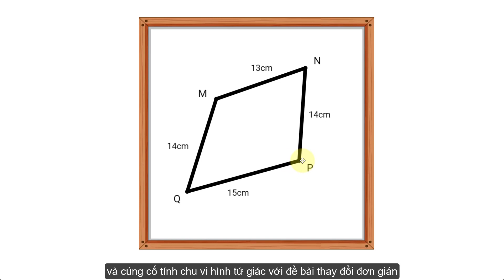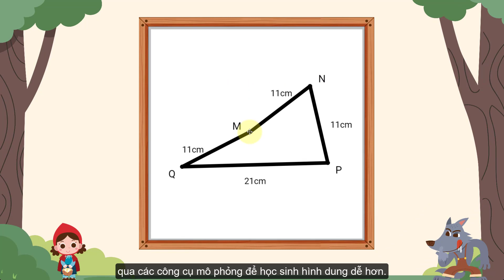[Hướng dẫn] Component Chu vi tứ giác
Với giáo cụ số này bạn có thể tạo hoạt động ôn tập và củng cố tính chu vi hình tứ giác với đề bài thay đổi đơn giản.
Tại Edulive, chúng tôi mang đến giải pháp:
Công ty Cổ phần Edulive Toàn Cầu